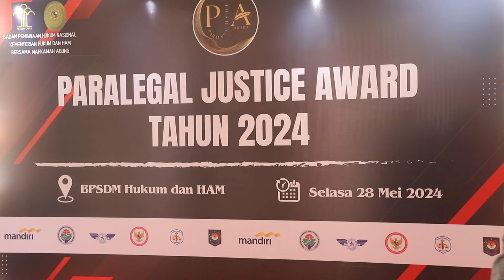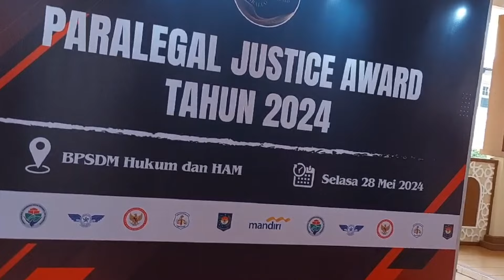Halo BPSDM KUMHAM : 300 Kepala Desa dalam Paralegal Justice Award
Halo sahabat cerdas
Bersama kami di Halo bpsdm kumham kali ini mengabarkan bahwa Badan Pengembangan Sumber Daya Manusia Hukum dan HAM menjadi lokasi kegiatan legal drafter yang diikuti sebanyak 300 kepala desa atau lurah di seluruh indonesia.
Kegiatan direncanakan akan dilaksanakan selama 5 hari terhitung dimulai dari ini.
BPSDM hukum danham berharap kegiatan ini dapat dilaksanakan dengan baik dan seluruh peserta dapat memanfaatkan seluruh sarana pranasarana yang di sediakan BPSDM